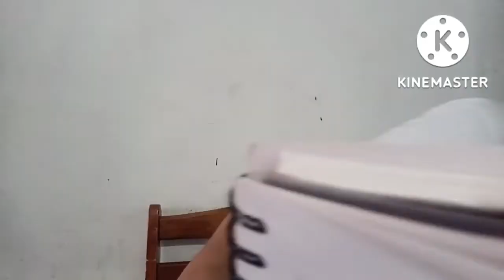Pansit Bihon ala Ser Ge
Bday celebs request